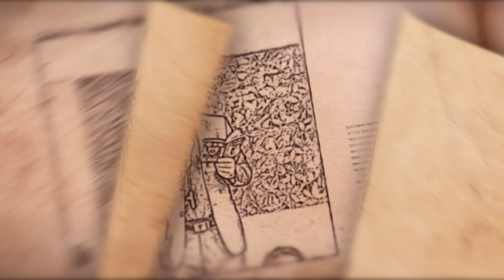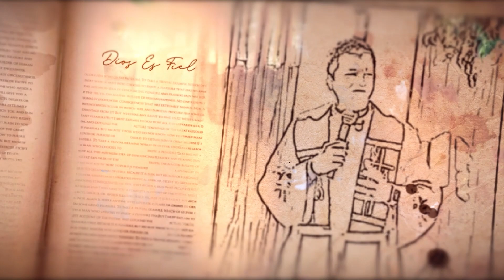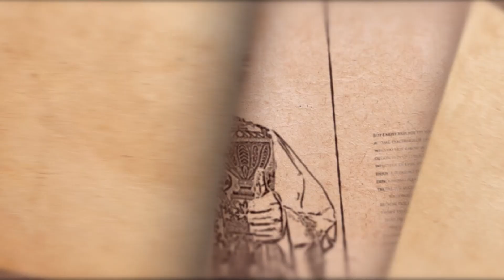Lunes 06 de Febrero de 2023 (La Buena Nueva)